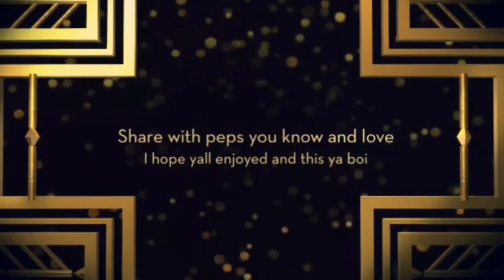Tales Of Vesperia Part 12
This jawn was supposed to be on last week but its here now so lets get it enjoy man man lemme know wha yall think so far